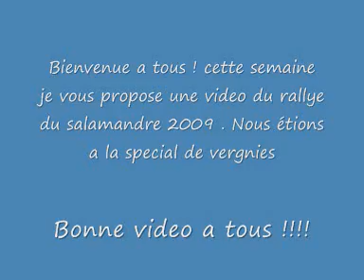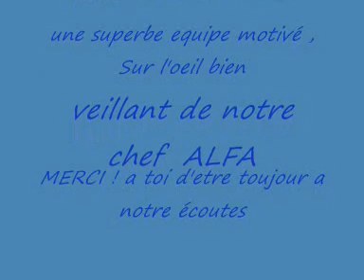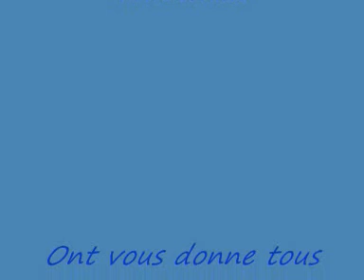rallye du salamandre 2009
es.vergnies.merci a tous de votre visite!